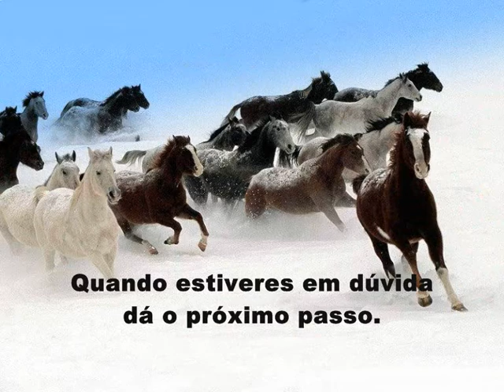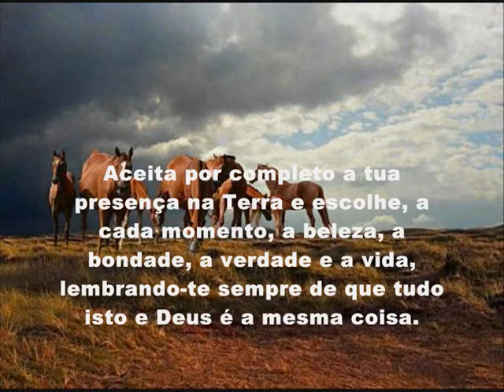Galopando a Vida - Borboletas Voam.wmv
Autor Galopando a Vida - Chico Xavier